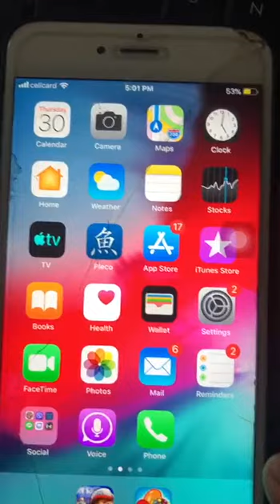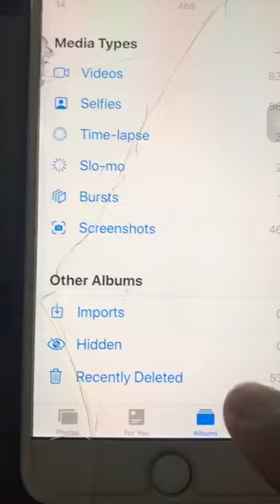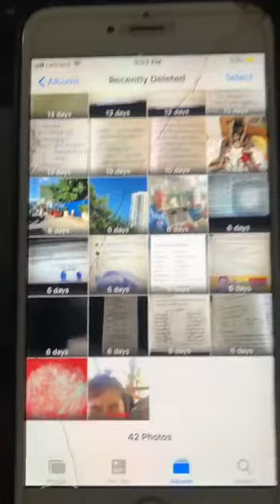របៀបលុបរូបភាព និង វិដេអូ ទាំងអស់ / How to delete pictures & videos all on IPhone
របៀបលុបរូបភាព និង វិដេអូ ទាំងអស់/ សារ៉េត កសិកម្ម